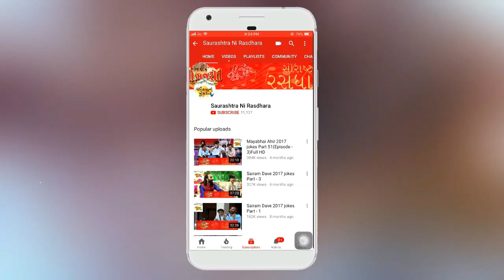Dr. Mahadev Prasad Mehta | Shrimad Bhagwat Katha | Part- 29